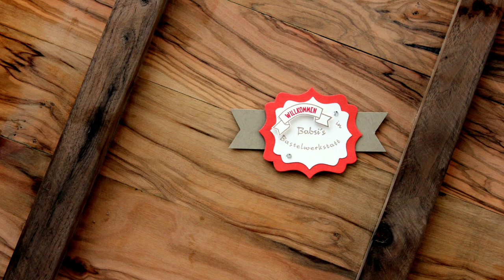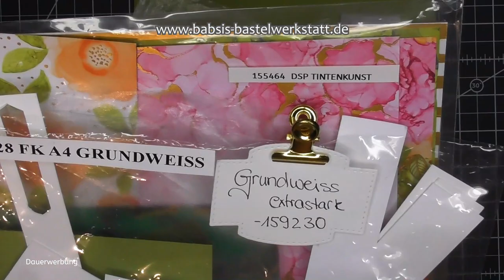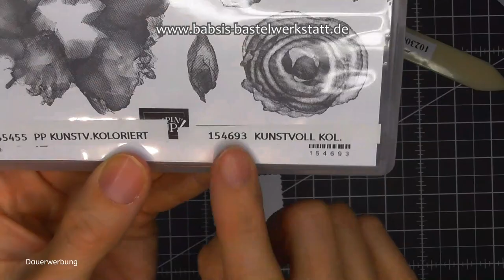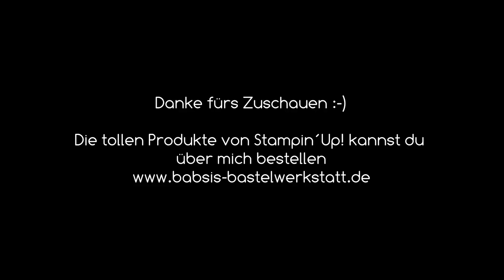Tolle Taschenbox - Verpackung basteln - schnelle, einfache Dreiecksbox - Stampin´Up! - Anleitung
Möchtest du eine tolle Taschenbox, eine einfache und schnelle Verpackung basteln? Sie ist schnell und einfach gemacht und ein hübscher Hingucker. Hier findest du Step by Step eine tolle Anleitung von Babsi´s Bastelwerkstatt. Ich bin unabhängige Stampin´Up! Demonstratorin und möchte dir Inspirationen für deine Bastelkreationen geben. Viel Spaß beim Anschaun und Nachbasteln. :-)

Babsi

Links:
*Adapter für Rekorder und Mikrofon